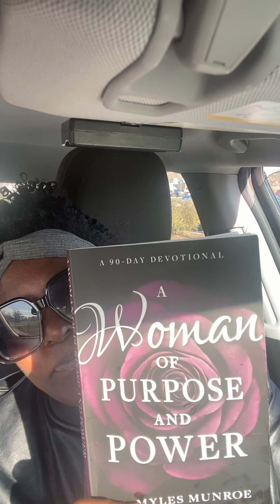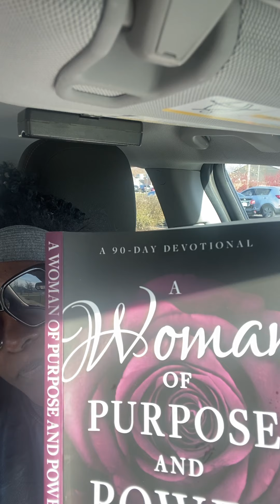December 4, 2021